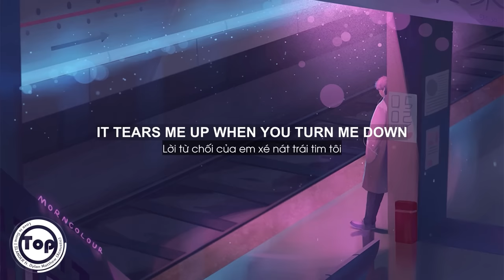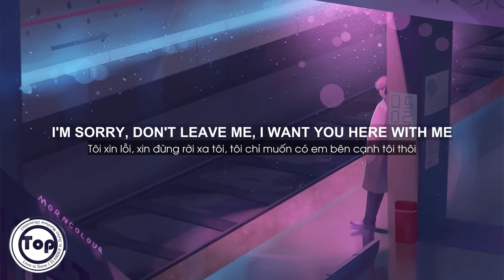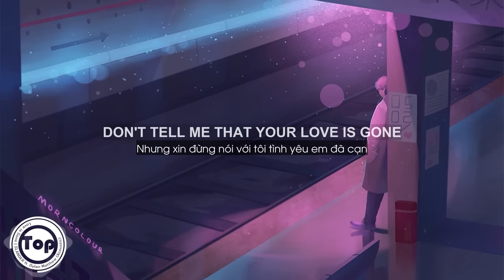Love Is Gone (Acoustic) - SLANDER ft. Dylan Matthew (Lyrics + Vietsub) ♫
- Stay(v) ▶ ở lại
- Remind(v) ▶ nhắc nhở
- Fall(v) ▶ rơi, ngã
- Tear(n – v) ▶ nước mắt – xé rách
- Turn(v) ▶ xoay, quay, quạo
- Beg(v) ▶ cầu xin
- Stick(v) ▶ dán dính
- Leave(v) ▶ rời xa, bỏ lại
- Breathe(v) ▶ thở
- Weak(adj) ▶ yếu, yếu ớt
- Tell(v) ▶ nói, kể
- One more time ▶ thêm một lần nữa
- Fall in love ▶ sa vào lưới tình, yêu sâu đậm
- Turn Sb down ▶ từ chối đề nghị
- Stick around ▶ ở yên/giữ nguyên vị trí

That your love is gone, hmm